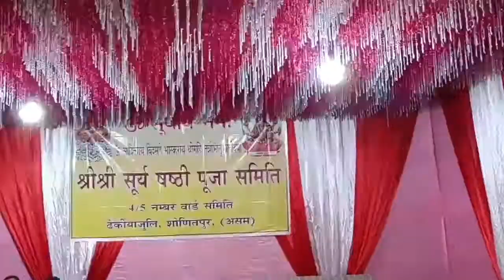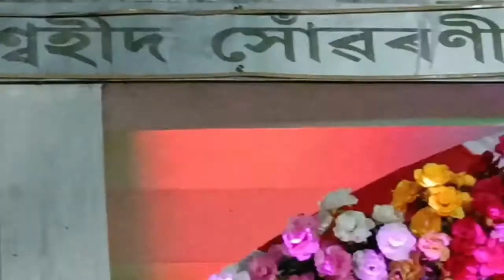Happy chhath Puja ❤️💃💃💃🥰🥰🥰🙏🙏🙏 Mdasvlogs please support 🙏